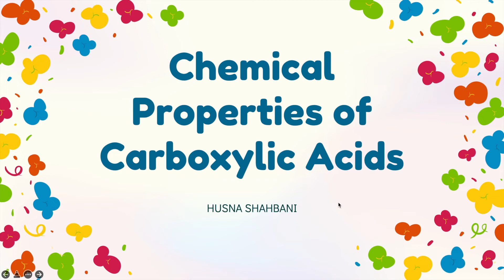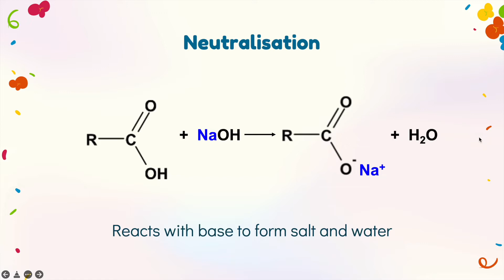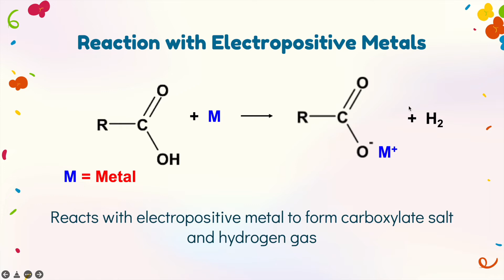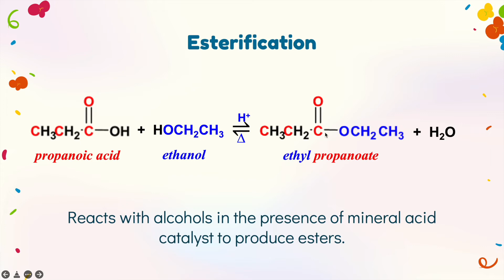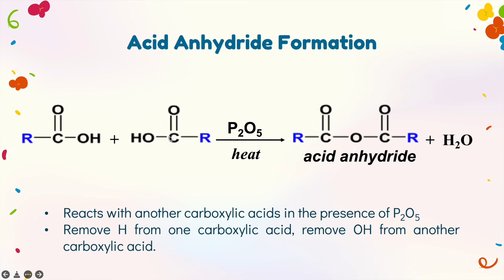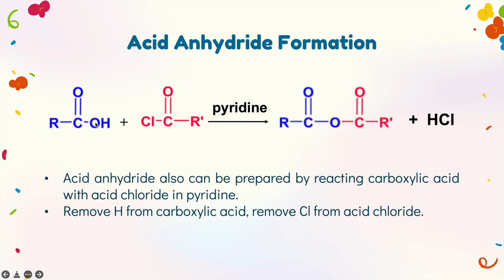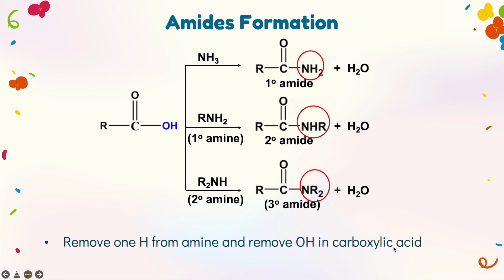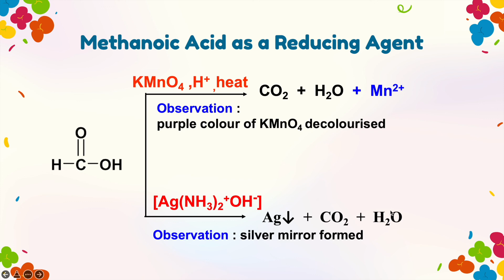Chemical Properties of Carboxylic Acids